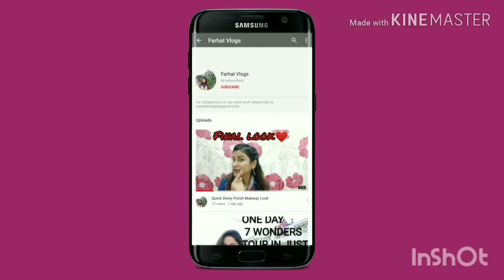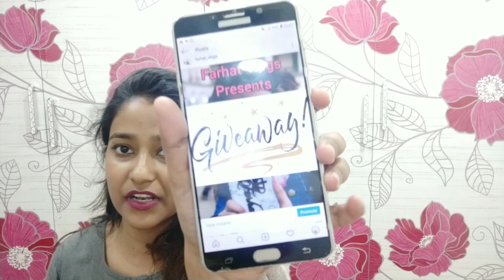Holi Skincare || Before And After Holi Skincare || Tips & Tricks || Farhat Vlogs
You can buy the following products mentioned in the video from the link given below :

AYUR CLEANSING MILK

BIOTIQUE CUCUMBER TONER

DABUR GULAB JAL

LAKME SUNSCREAM

BODY CUPID BODY LOTION

OLIVE OIL

BIOTIQUE MOISTURIZER

HIMALAYA HAIR MASK

LOREAL HAIR MASK

BODY CUPID BODY WASH